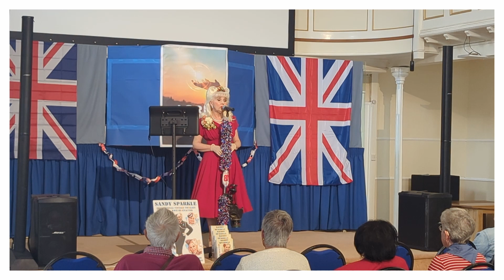SANDY SPARKLE sings YOU MADE ME LOVE YOU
SANDY SPARKLE sings YOU MADE ME LOVE YOU!  Filmed LIVE at BRIXHAM D-DAY 80 EVENT, BRIXHAM BAPTIST CHURCH, DEVON, UK on SATURDAY 8th JUNE 2024.  PLEASE NOTE:  This is NOT a professional video!  It is amateur footage filmed by a member of the public at a live event and therefore contains background noise and lighting conditions which affect the overall quality of both sound and vision in playback!  x